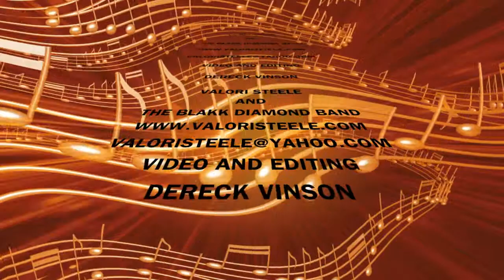Valori Steele & The Blakk Diamond Band Live.mov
Valori Steele & The Blakk Diamond Band Live at The Nail performing Stop TeaZin Me Up
Val Steele Vocals, Nick Lewis Guitar, Shawn Touhill Guitar, Jeff Feeley Bass, Mario Fiuza Drums Video and Awesome Editing Dereck Vinson